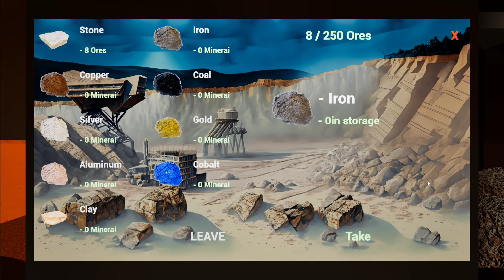Grind Your Way To Riches!!! 💰💎😅🏪 | Center Station Simulator s01 e01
Small YouTube channels like mine need your support to survive.

My very special thanks goes out to Glidercat channel members and Patrons for their support! Your investment in the channel is deeply appreciated. 🙏

Game Info:
►Discord (tell 'em Glidercat sent you!

You inherit a shopping center in the middle of the desert, an oasis for your customers crossing this hot road. Renovate it, make your own products in your expandable underground laboratory! Your Shopping Center is autonomous, manage your production of electricity, water, oil, resources.

Mine, farm, manufacture components and build a wide range of machines in an infinite basement. Forget primitive tasks thanks to automation! And sell your products to your customers! Build a parking, a gas station... and more.